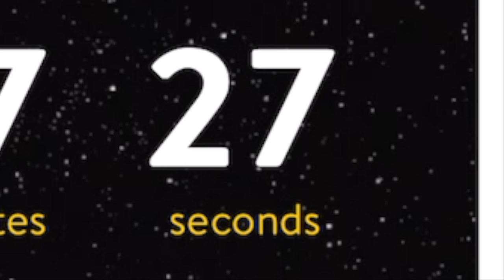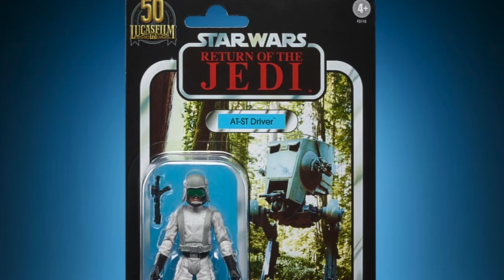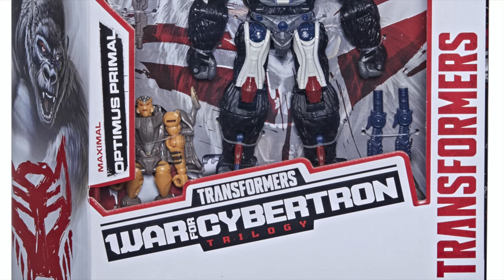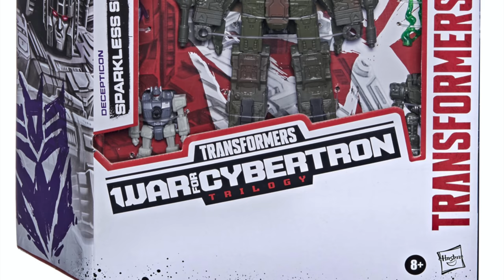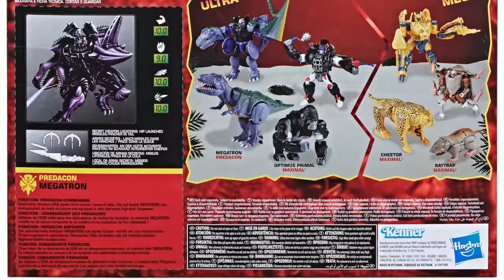March 15th 2021 Walmart Collector Event Details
Everything you need to know about the online App/Site Collector Event happening on March 15th, 2021 with Walmart for The Real Ghostbusters, Transformers War for Cybertron, Beast Wars and Starwars the Vintage Collection!

Grab the toys you need here, Monday March 15th, 10am pac/1pm east.

Fearsome Flush:

Bug Eyed Ghost:

Optimus Primal:

TRANSFORMERS WFC: